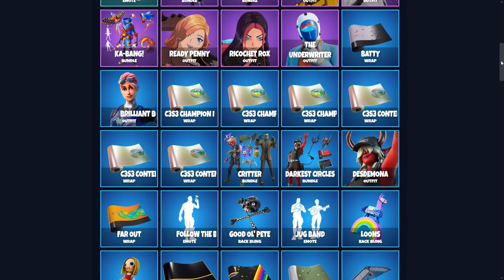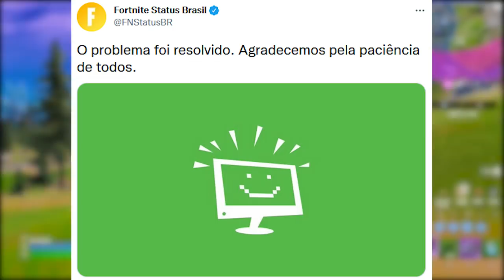FORTNITE - PASSE DE BATALHA 4, CROMO e V-BUCKS DESCONTO LOJA?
Fala gurizada, nesse vídeo comento sobre 500 v-bucks desconto na loja, skins passe de batalha temporada 4 e mais. Espero que gostem :)

Programa para editar: Adobe Premiere